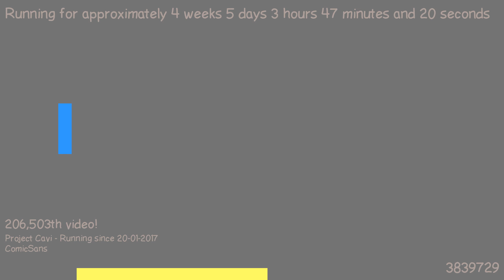1487814697 - Webdriver Cavi - H